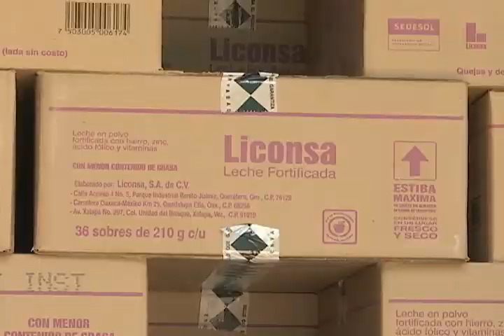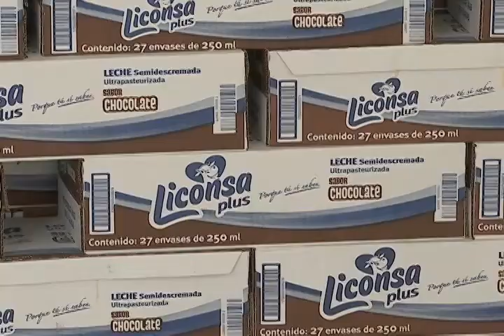CORTE INFORMATIVO 23 JUNIO 14 HRS